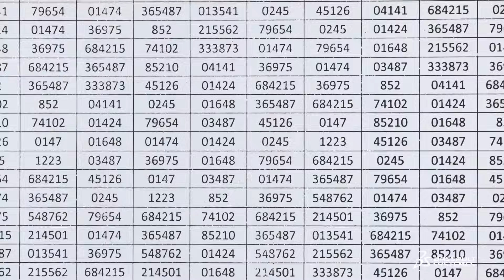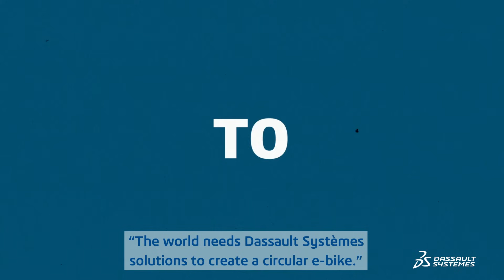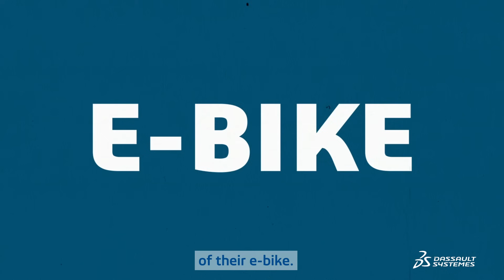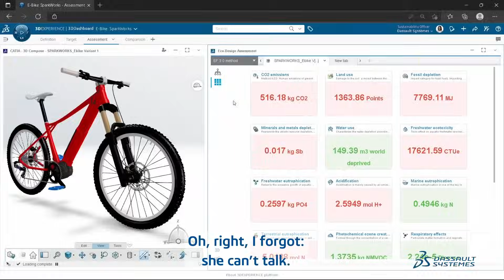Our Commitment to Circular Economy - Dassault Systèmes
Not all heroes wear capes!
Circular economy is key nowadays! Listen to the story of how we collaborate with our clients to design a revolutionary e-bike, told by our Circular Economy heroes. Do you want to act for a sustainable future with us?